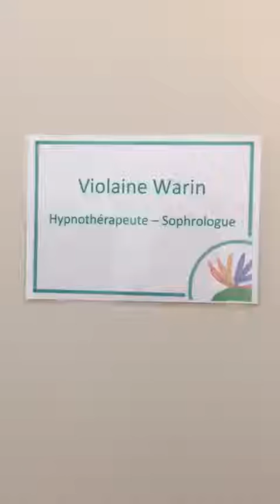Présentation Cabinet Hypnose & Sophro - Salon de provence - Violaine Warin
Bonjour, Je vous attends à mon cabinet du Centre Paramédical L'Oiseau de Paradis à Salon de Provence pour une séance personnalisée d'hypnose ou de sophrologie. Pour prendre rdv, il vous suffit de m'appeler au 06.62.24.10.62.